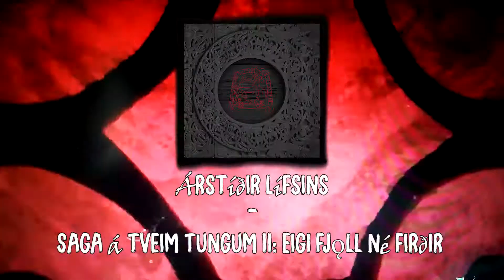In Rotation | July, 2020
An attempt at something a bit different than a regular album review. I felt like talking about some music, so I decided just to share some of the things I've been listening lately. Enjoy!

Links to stuff I mention:
Violent Magic Ochestra - Principle of Light Speed Invarience
Árstíðir lífsins - Saga á tveim tungum II: Eigi fjǫll né firðir